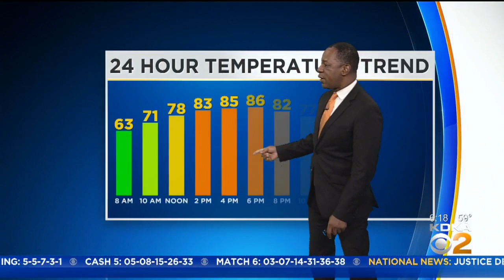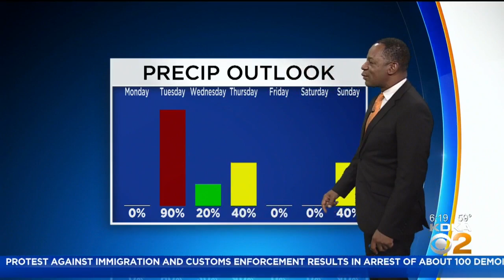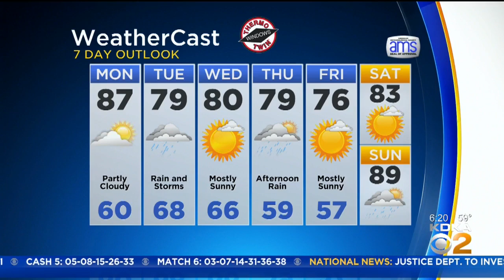KDKA-TV Morning Forecast (8/12)